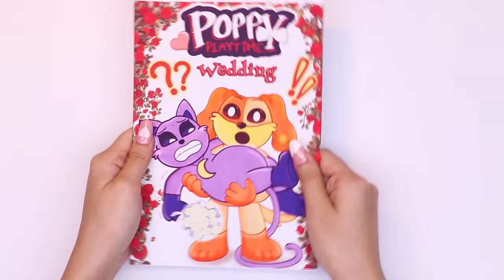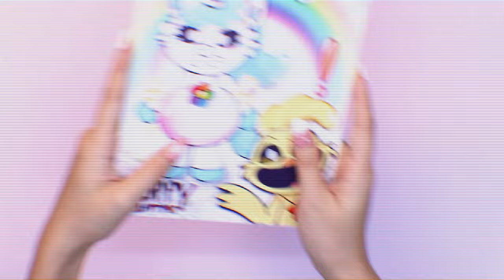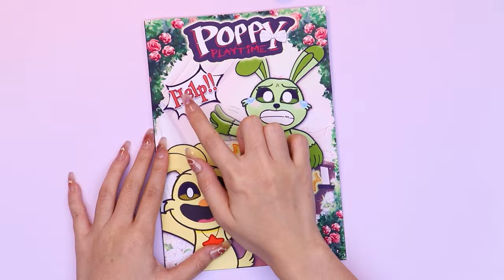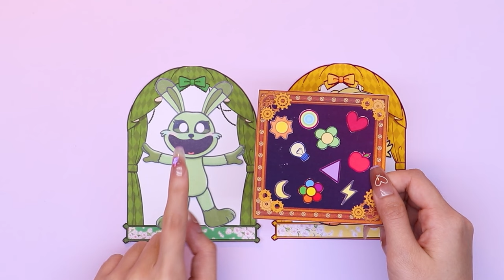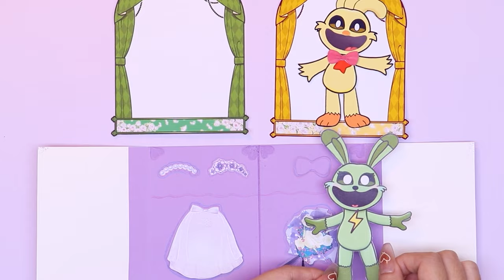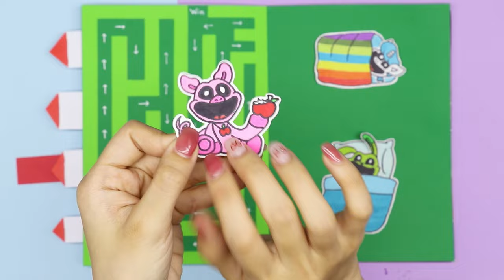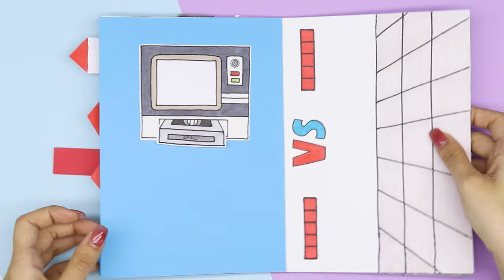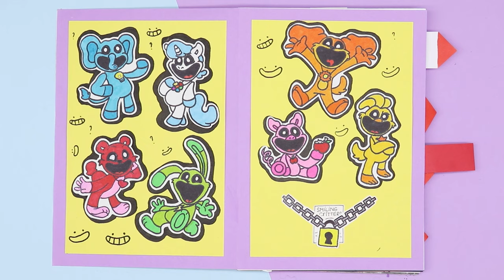🐾paper diy🐾 Poppy Playtime Chapter 3 Pregnant Blind Bag Compilation 블라인드백 | ASMR Paper DIY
00:00 CatNap & DogDay
10:36 CraftyCorn & KickinChicken
17:04 Hoppy Hopscotch & KickinChicken
26:57 Poppy Playtime Game Book